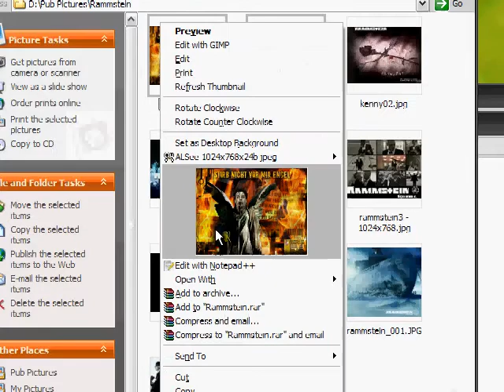Kā izveidot .rar failu - maza pamācība :D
Šis tā uz ātru roku :) Jo šad tad šī vienkāršā lieta mēdz cilvēkiem būt nesaprotama.. :) Lūdzu! :)